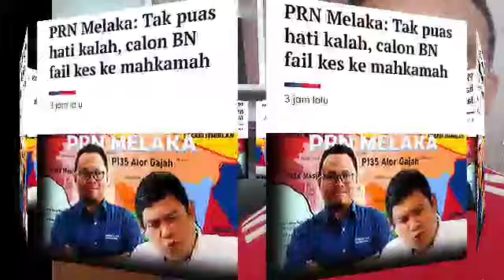KIRAAN UNDI SEMULA DAN PILIHAN RAYA SEMULA DI MELAKA BAGI KERUSI PANAS YG BN KALAH INI❓